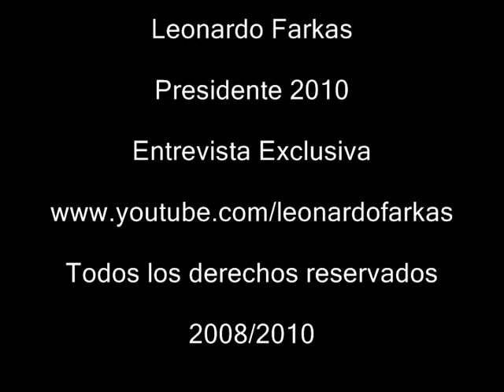Sueldo ético, Teletón y mensaje a los jóvenes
Leonardo Farkas envia mensaje a los jóvenes. Entrevista exclusiva.